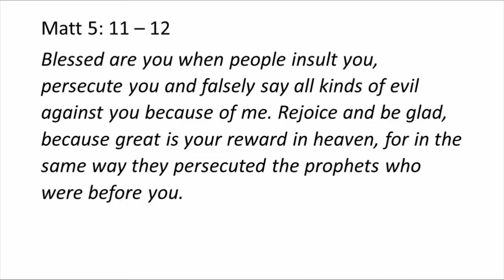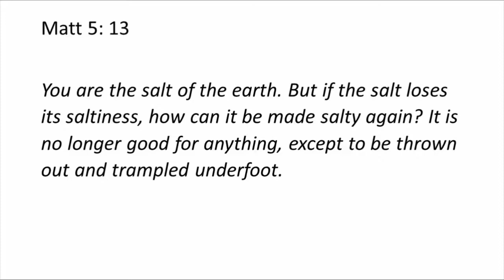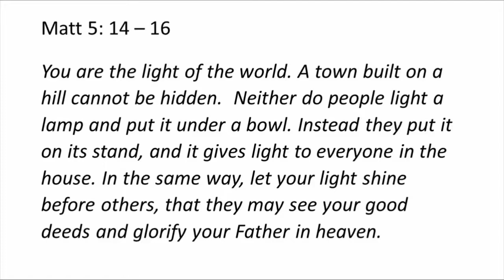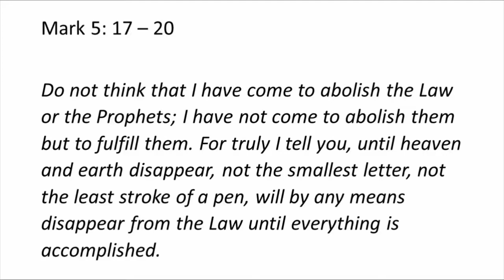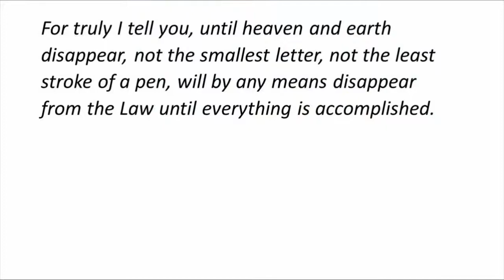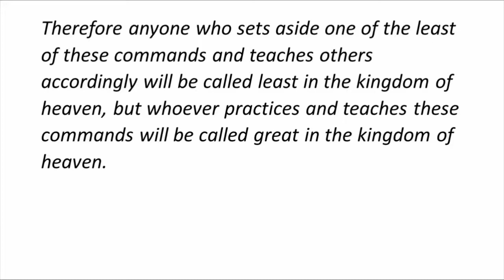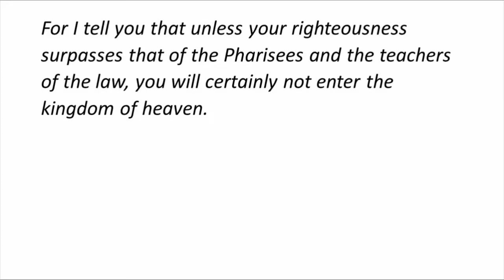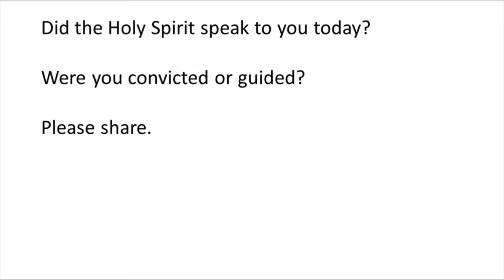Sermon on the Mount - Part 2 | Jonathon Miller | Eastleigh Community Church Online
At Eastleigh we're all about Jesus. Whether you know him already or you're still exploring following Jesus, we'd love to meet you and get to know you. We're here to see lives transformed through a close personal relationship with God, so come join us as we learn from the Bible and sing his praises!